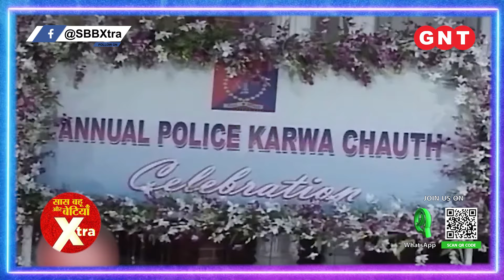Diya Aur Baati Hum Flashback: Sandhya & Sooraj's Karva Chauth Celebration | SBB Xtra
- Fitness & Welness